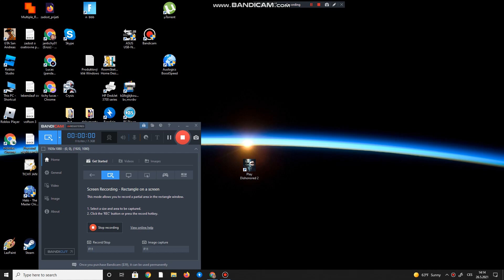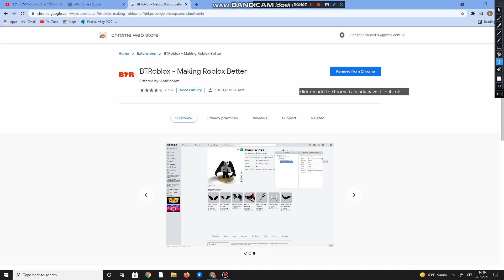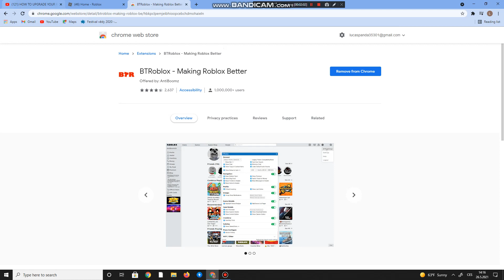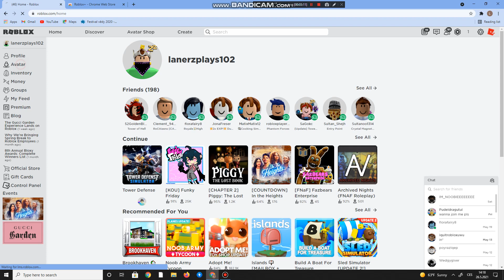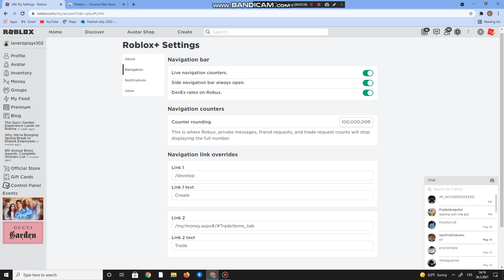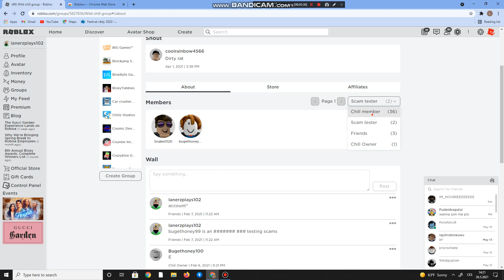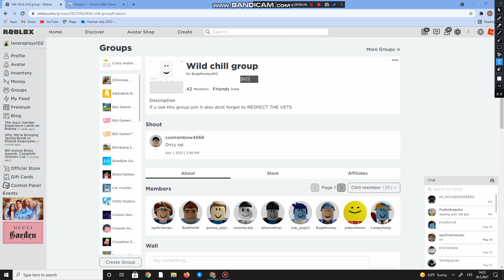HOW TO UPGRADE YOURE ROBLOX(roblox btr and roblox+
i hoped this helped you